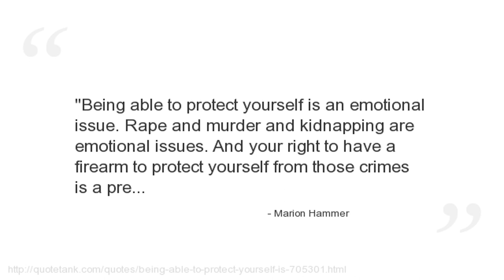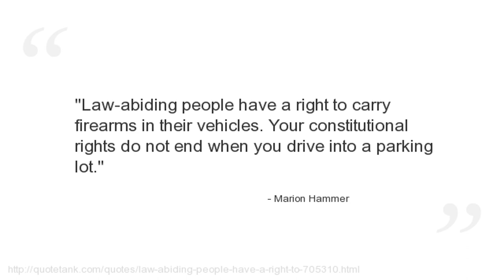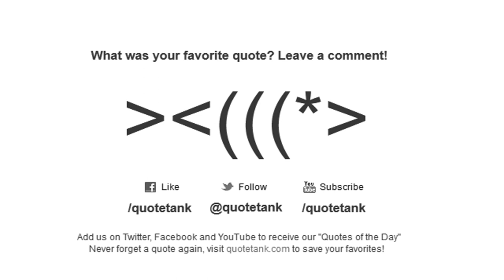Marion Hammer Quotes